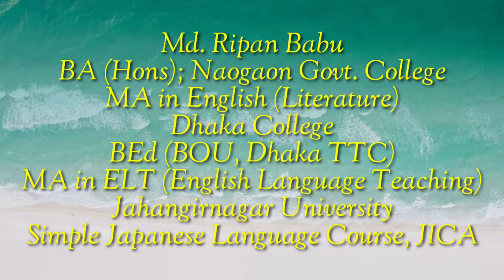English at Home|| Conversation 12